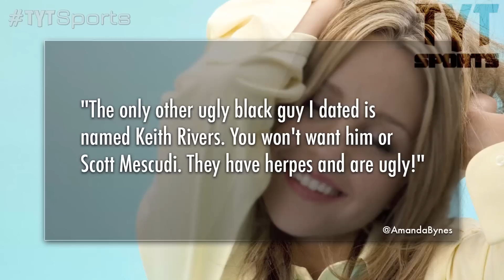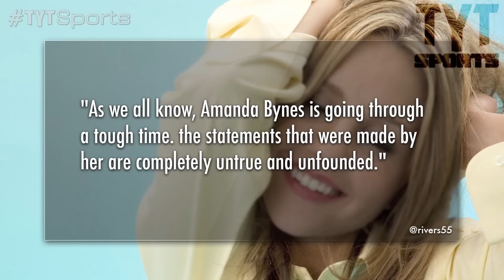Amanda Bynes Tweets Herpes! - Kid Cudi and Keith Rivers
As well know Amanda Bynes is bat shit crazy. It seems we are all in agreement that she desperately needs help. However, the pathetic train ride continued when she tweeted that her ex-boyfriend Kid Cudi and New York Giants player Keith Rivers have herpes. (long sigh)

TYTSports:
5 Things You Should Know About Us...
1) Our content is 100% FREE.
2) We DO NOT bullshit you. Truth-telling is the source of free-thinking. We go where mainstream media simply do not.
4) We cover every sport, ranging from the NBA, NHL, Premier League, Serie A, La Liga, Ligue 1, Bundesliga footy, MLB, NCAA Football, NCAA Basketball, all Tennis tournaments and are branching out into UFC and Extreme Sports.
5) We are open to thoughts and suggestions from our viewers!